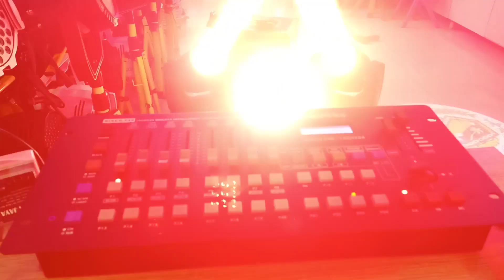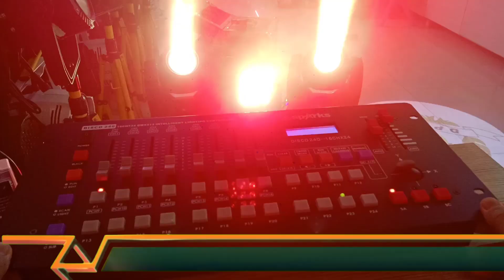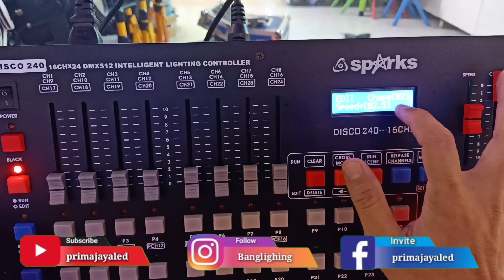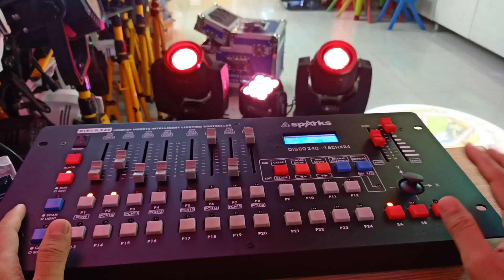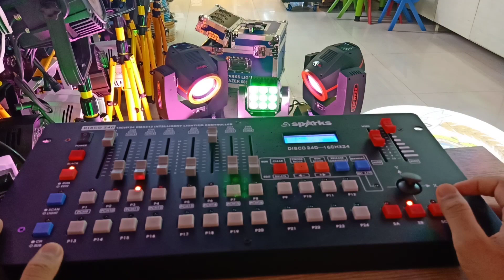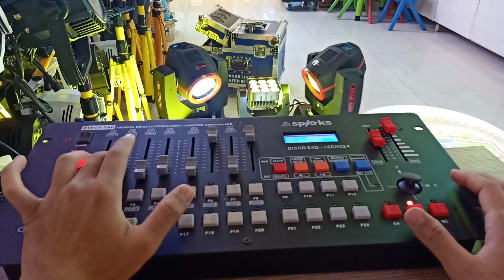Tutorial Setting Beam dan Moving LED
Seru nih pembahasan banglighting hari ini, Tutorial Setting Beam dan Moving LED  - Yuk langsung aja simak hehe

Mic :
Secondary : BOYA BY-M1 Lavalier Clip On

Tripod : Takara ECO-196A